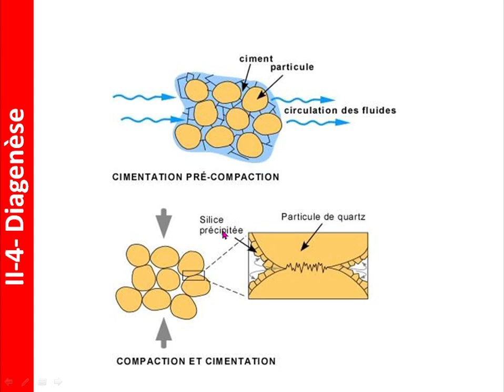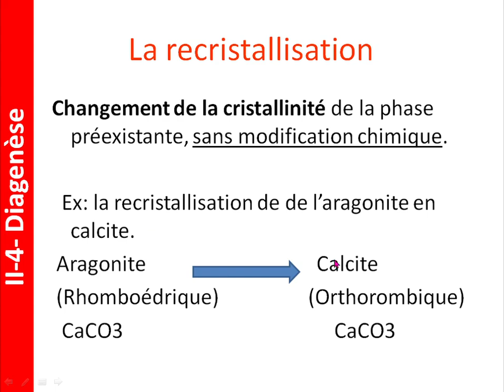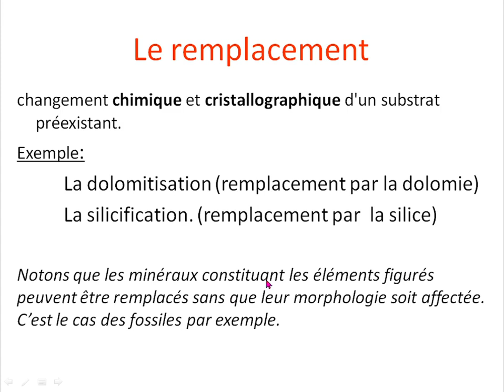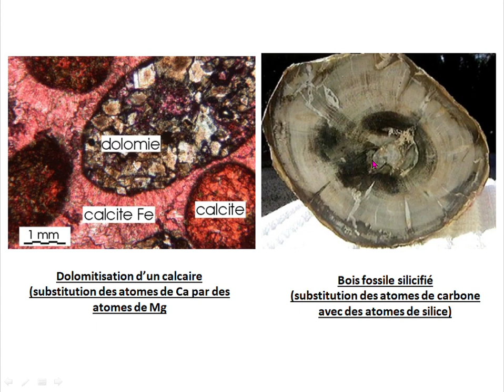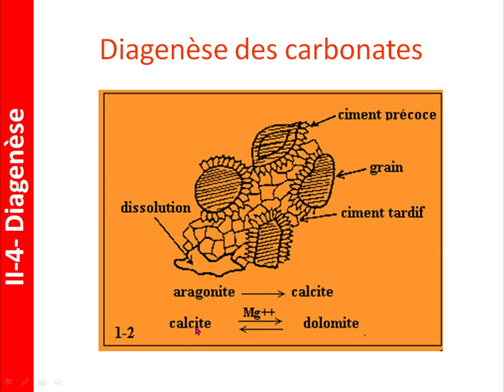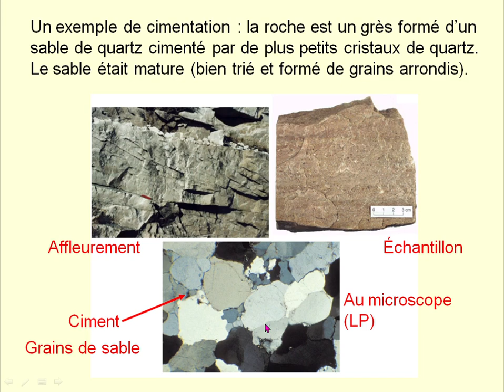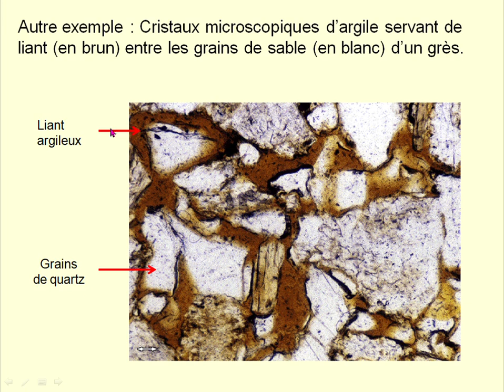Chapitre(II): Roches sédimentaires - Vidéo (25)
explication du cours de la filière SVTU.
géodynamique externe.
Chapitre II: Genèse des Roches Sédimentaires.